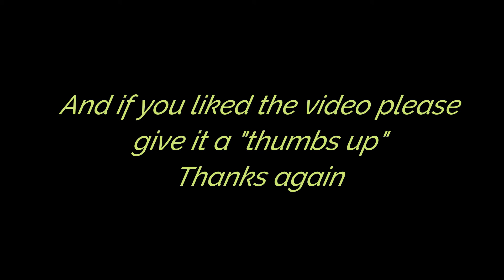Stella at PawTown!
Stella Auguste had a great time at PawTown!